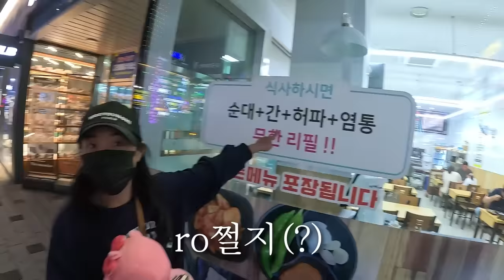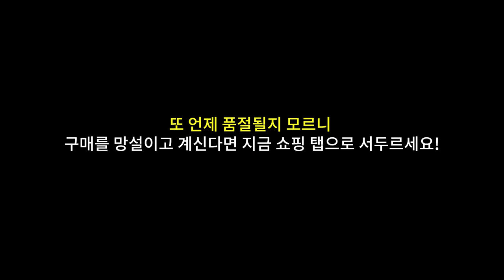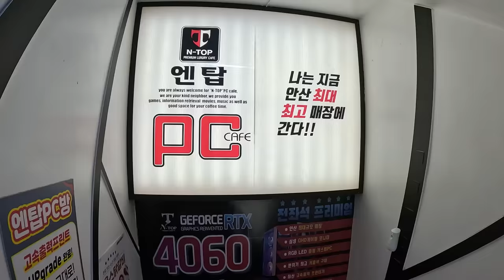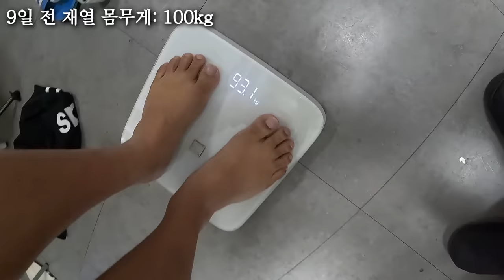선 넘기 일보 직전